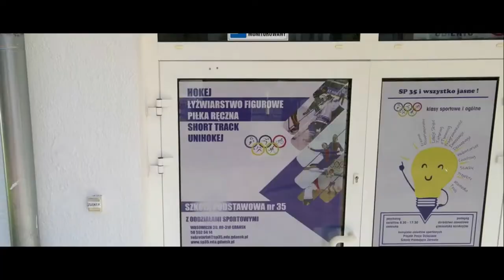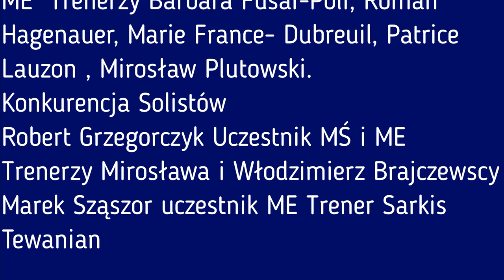Film absolwenci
Absolwenci o SP 35 w Gdańsku. Aron Chmielewski, Szymon Marzec, Patrycja Kulwińska oraz Justyna Plutowska opowiadają i zapraszają do naszej szkoły.